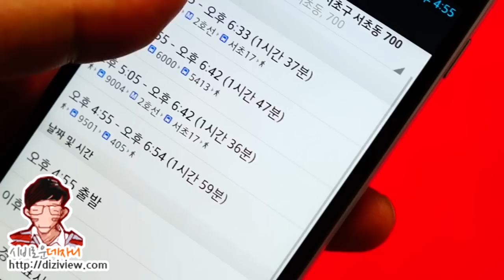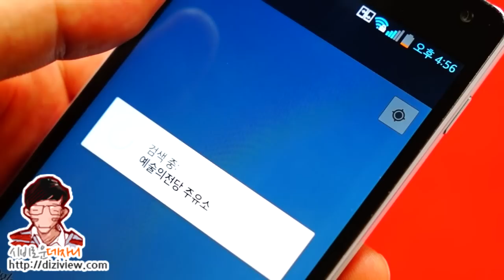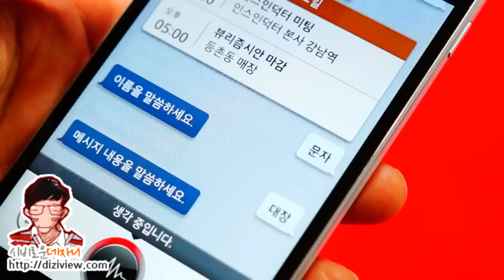LG optimus G - Q voice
최신 스마트폰 계급도 지존 등극!
프리미엄 회장님폰 : LG 옵티머스 G (LG optimus G)